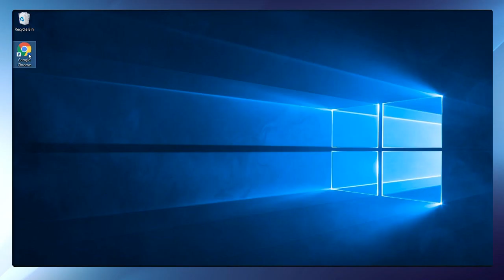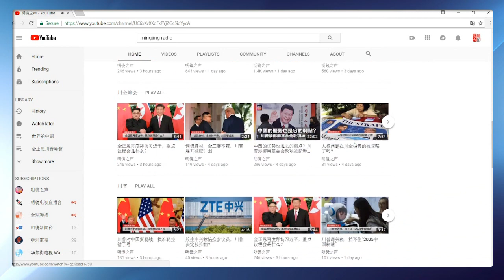中国海外查税大批华人帐户遭冻结；本周有结果，刘强东会否遭国际刑警逮捕！马来西亚要断中国富人的迁居美梦（明镜之声2018年9月7日-1）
1、刘强东若遭起诉，将通过国际刑警逮捕
2、马哈蒂尔要向中资案动刀，断中国富人迁居美梦
3、河南全省清拆教堂十字架，强制挂国旗挂习像
4、高新：中共政权不败原因——公款养党
5、美国官员不懈努力，意在挫败总统职权
6、长平：中国人从“屁民”到“韭菜”
7、中国海外查税，冻结大批华人帐户
8、中国大豆库存将尽，猪肉价格势涨